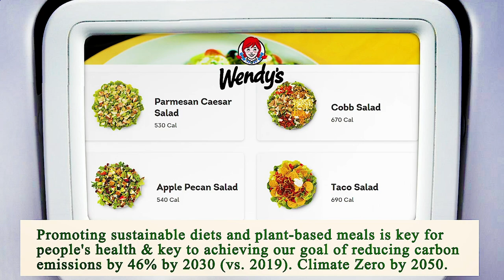Close to Me Restaurant Los Angeles 90012 CA, Los Angeles County, California, United States